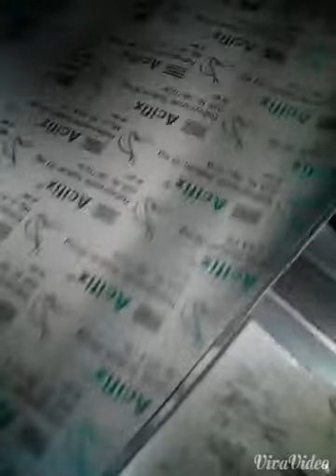Generic Pharmaceutical Companies Beximco Pharmaceuticals Ltd. acifix packing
Generic Pharmaceutical Companies Beximco Pharma pack their medicine without gloves and it's not healthful. its contain Acifix tablet video